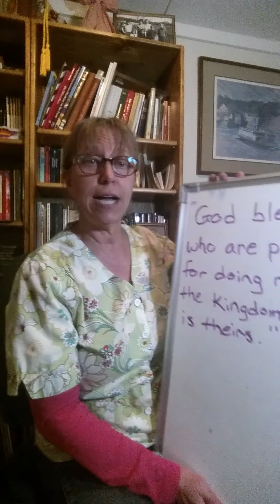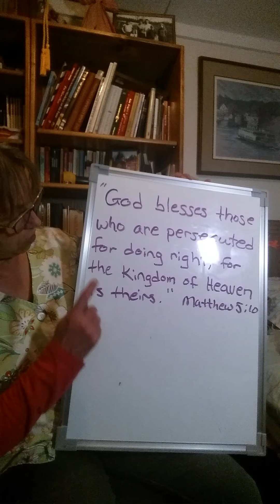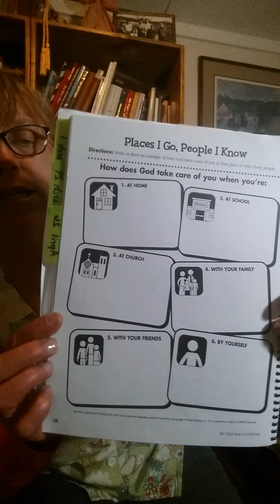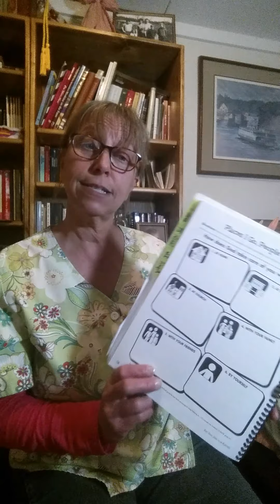Children's Church for Fortine Community Church, April 25, 2020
Children's Church - based on Matthew 5:10-12

I was unable to make a photo of the activity page, but here is the basic idea:  How does God take care of you when you are : At Home; At School; At Church; With Your Family;  With Your Friends; By Yourself?